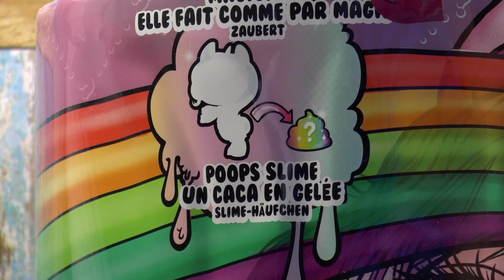Poopsie slime surprise unicorn * Eenhoorn poept slijm!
Een unicorn (eenhoorn) met een rockstar look die ook nog eens slijm poept! Ik heb een Poopsy slime surprise unicorn om uit te proberen in deze video. Ik laat je zien hoe je met deze unicorn speelt terwijl je slijm maakt.
Waarom is mijn slijm mislukt? Ik had de unicorn in zitstand gezet om op het potje te plaatsen om unicornslijm te poepen. Daarbij heeft de luier de navel van mijn unicorn ingedrukt en dat is het knopje om het poepen te laten gebeuren. Gelukkig heb ik er later wel slijm van kunnen maken.
😊😊--- WAAR KAN JE Poopsie slime surprise KOPEN ? ---
Ik heb dit gekregen van MGA entertainment, maar ik word niet betaald voor deze video.